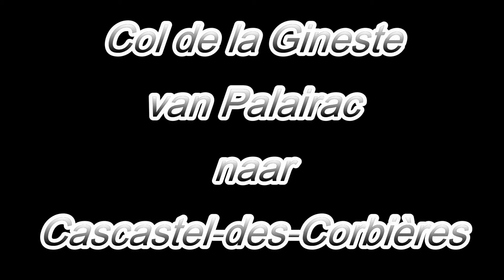Col de la Gineste van Palairac naar Cascastel-des-Corbières Honda Varadero XL 1000 2019